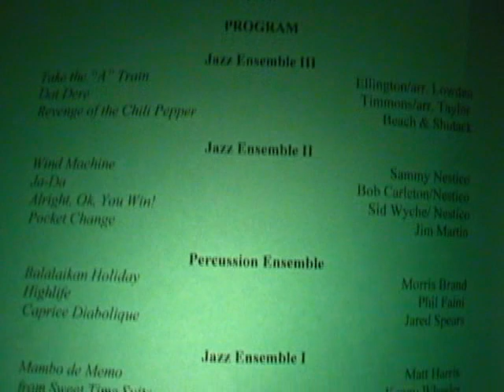FHC Jazz Concert 12-04-2002